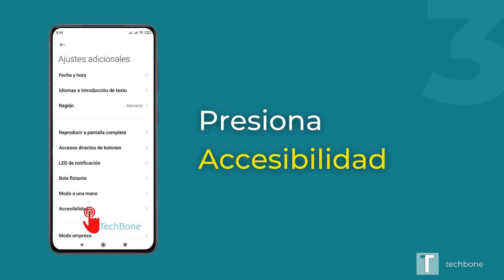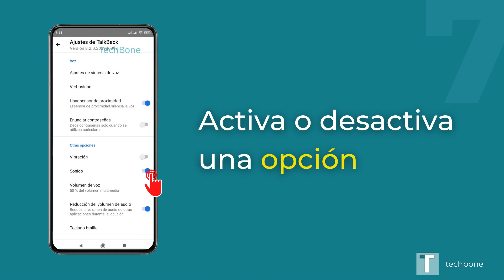Respuestas auditivas y táctiles de TalkBack - Xiaomi [Android 10 - MIUI 12]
¿Quieres saber, cómo configurar las respuestas auditivas y táctiles de TalkBack en el dispositivo Xiaomi? Este tutorial muestra cómo hacerlo bajo Android 10 / MIUI 12.

0:00 Intro
0:05 Ajustes
0:15 Ajustes adicionales
0:25 Accesibilidad
0:35 Visión
0:45 TalkBack
0:55 Ajustes
1:05 Activa o desactiva una opción